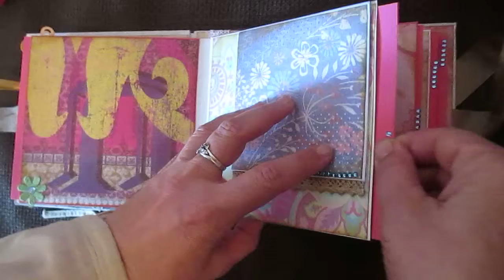album roz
Album handmade pentru o fetita care iubeste rozul.